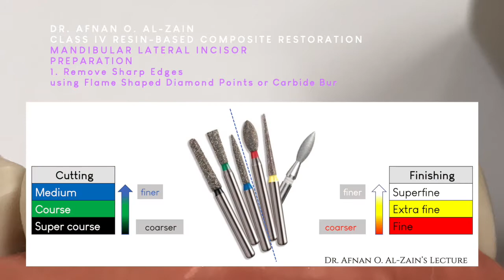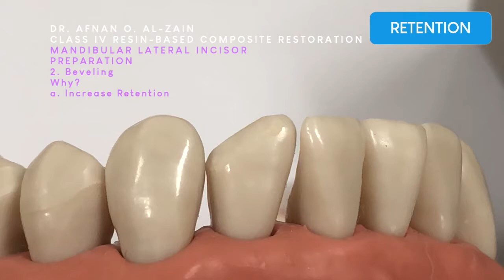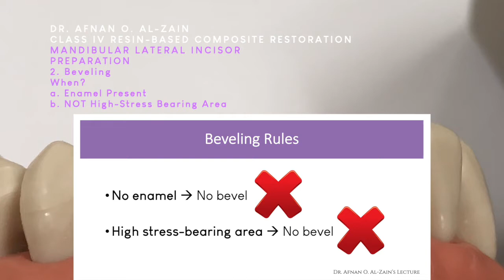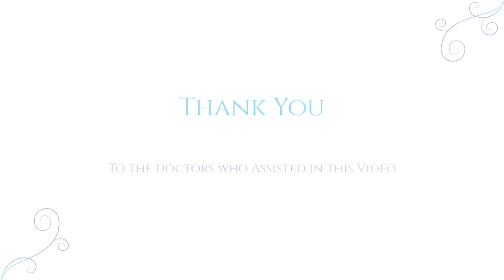Class IV preparation, beveling, and restoration – Free-hand technique (1) (#42) - Arabic عربي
Class IV cavity preparation, explaining beveling (why, how, when) and resin-based composite restoration on a mandibular incisor (#42) using the free-hand technique (1)

- To learn about resin-based composite cavity preparation & restoration instruments and tools setup (introduction), watch the video

- To learn about enamel & dentin bonding/adhesive systems (3-step, 2-step, all in one) & application, watch the video

- To learn about the correct light-curing technique (1) and cleaning the light-guide tip, watch the video

- To learn about the correct light-curing technique (3) and the effect of incorrect curing using an educational tool, watch the video

- To learn about the finishing & polishing tools & application (2): Class III, IV, V composite restorations, watch the video

00:00 – Introduction
00:14 – Title: Class IV resin-based composite restoration using Free-hand technique (1)
00:22 – Class IV resin-based composite restoration on a mandibular lateral incisor
00:38 – Preparation
00:41 – Preparation: 1. Remove sharp edges
00:57 – Preparation: 1. Remove sharp edges: using flame-shaped diamond points or carbide bur
01:11 – Preparation: 2. Beveling
01:14 – Preparation: 2. Beveling: using flame-shaped diamond points
01:53 – Preparation: 2. Beveling: Why? a. Increase retention
02:22 – Preparation: 2. Beveling: Why? b. Enhance esthetics
03:30 – Preparation: 2. Beveling: How? Long bevel (60 degrees)
03:56 – Preparation: 2. Beveling: When? A. Enamel present. b. Not high stress-bearing area
05:16 – Restoration
05:18 – Restoration: Place the celluloid matrix strip & wedge
05:41 – Restoration: Apply the adhesive system (one-step self-etch system): Selective etch technique
05:50 – Restoration: Apply the adhesive system (one-step self-etch system): Selective etch technique: 1. Acid etch enamel
06:40 – Restoration: Apply the adhesive system (one-step self-etch system): Selective etch technique: 2. One-step self-etch (all-in-one) adhesive
07:22 – Restoration: Apply the adhesive system (one-step self-etch system): Selective etch technique: Light-cure the adhesive
07:30 – Restoration: Place, adapt, shape & contour the composite material increment
08:06 – Restoration: Place, adapt, shape & contour the composite material increment. Make sure you view from all surfaces (facial, lingual, incisal & interproximal)
09:36 – Restoration: Light-cure
09:42 – Restoration: Place, adapt, shape & contour the composite material increment
10:13 – Restoration: Remove proximal excess using the tip of the dental explorer held at 45 degrees
10:20 – Restoration: Place, adapt, shape & contour the composite material increment
10:54 – Remove proximal excess using the tip of the dental explorer held at 45 degrees
11:00 – Restoration: Place, adapt, shape & contour the composite material increment
11:24 – Restoration: Light-cure
11:31 – Restoration: Place, adapt, shape & contour the composite material increment
12:09 – Restoration: Light-cure
13:10 – Restoration: Remove the celluloid matrix strip & wedge
13:13 – Finishing & polishing
13:16 – Finishing & polishing: Finishing: Proximal surface: No. 12 blade, Flame or needle diamond points, or finishing & polishing discs, finishing strips
13:37 – Finishing & polishing: Finishing: Facial, lingual & proximal surfaces: Finishing & polishing discs
13:59 – Finishing & polishing: Finishing: Check margins with the tip of the explorer
14:06 – Finishing & polishing: Finishing: Facial, lingual & proximal surfaces: Finishing & polishing discs
15:43 – Finishing & polishing: Finishing: Lingual surface: Football diamond point or finishing & polishing discs
15:53 – Restoration evaluation: Check contact
15:58 – Restoration evaluation: Check for overhang
16:05 – Finishing & polishing: Finishing: Proximal surface: Finishing & polishing discs
16:48 – Restoration evaluation: Check margins for gaps, ditches, excess & overhang. Check anatomy & contour
16:54 – Finishing and Polishing: Polishing: Rubber points or disposable polishing discs
17:23 – Restoration evaluation: Check margins for gaps, ditches, excess & overhang. Check anatomy & contour
18:09 – Restoration evaluation: Check contact
18:14 – Restoration evaluation: Check for overhang
18:17 – Check occlusion